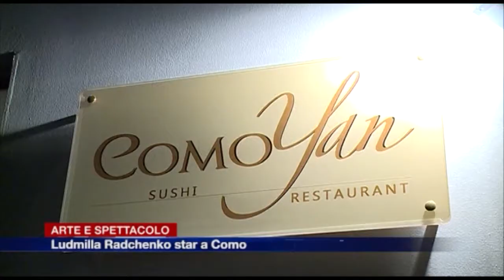Etg - Ludmilla Radchenko e Matteo Viviani star in città